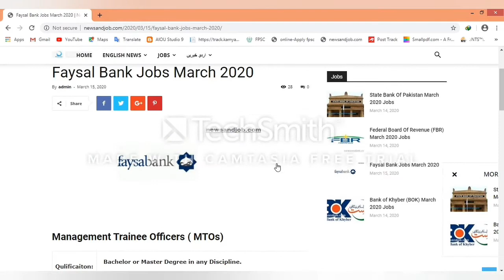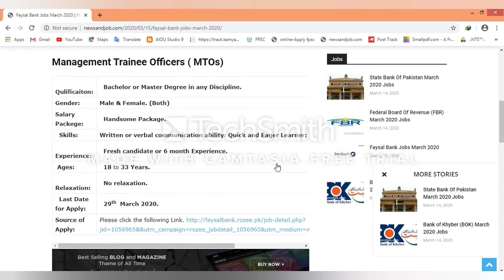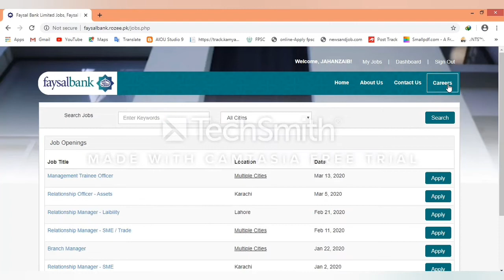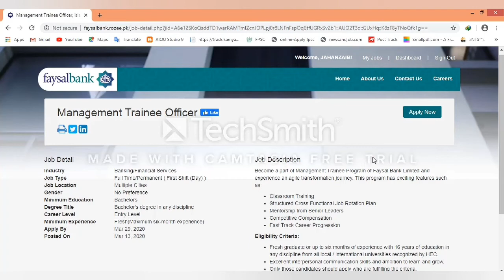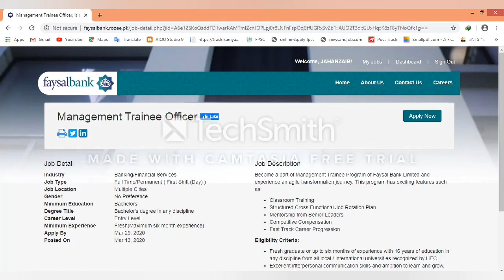How to apply Faysal Bank MTOs Jobs 2020 and Learn about MTOs Faysal Bank Jobs online apply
Faysal Bank MTOs Jobs March 2020.
In this video you learn step by step that how we apply in the post of MTO Jobs.